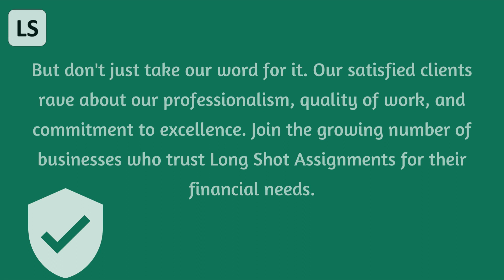Top notch Freelancers || Long Shot Assignments || Find nearby freelancers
Long Shot Assignments is a freelancing platform for finance professionals. More than 15000 professionals started freelancing via Long Shot.